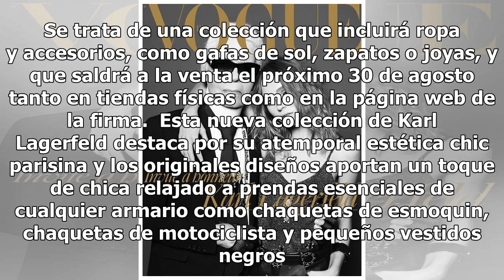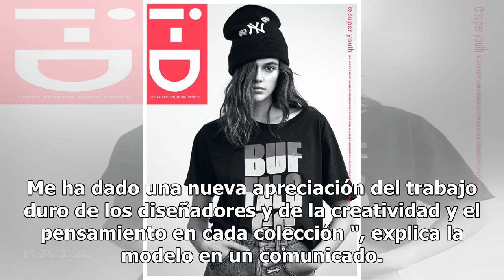La colección de Karl Lagerfeld y Kaia Gerber verá la luz a finales de agosto